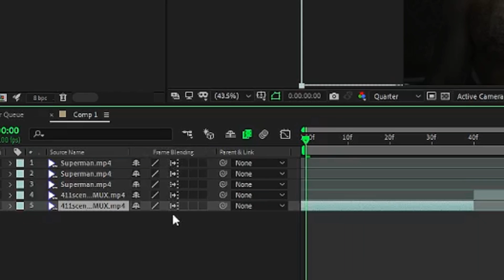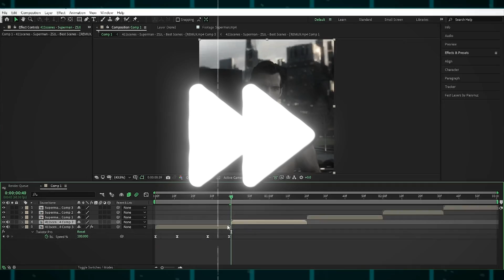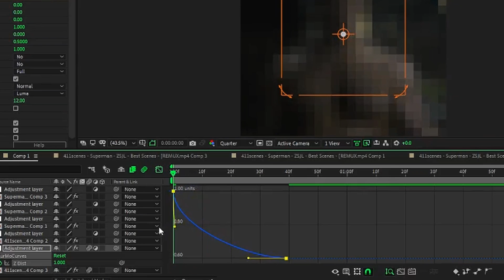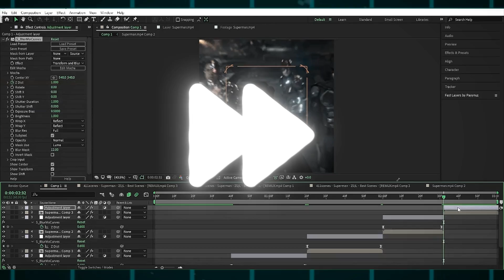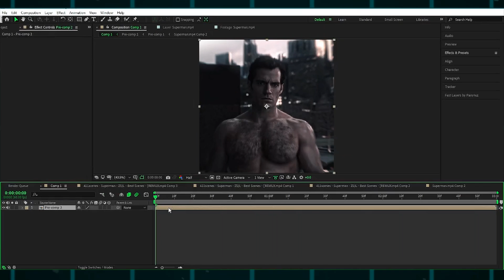Smooth Aggressive Zooms for your Edits! | After Effects Tutorial | Beginner's Guide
Similar Keywords:-

Zoom Tutorial after effects
Smooth Zoom tutorial
Zoomout tutorial after effects
How to make a zoom outs in after effects
 zoom out after effects tutorial
Tiktok zoom tutorial After Effects
Smooth zoom tutorial After effects.
Tiktok Zoom out Tutorial
After Effects Tutorial
Smooth aggressive zooms
After Effects tutorial
Beginner's guide
Zoom effects
Editing tips
Keyframing in After Effects
Dynamic transitions
Creative video editing
Visual effects tutorial
Smooth zoom transitions